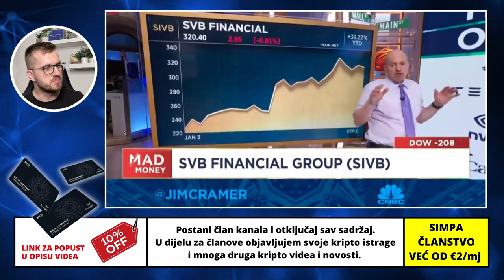MRZITELJ BITCOINA DOČEKAN NA VOLEJ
▶︎ BESPLATNA POŠTARINA

Kriptovalute su budućnost a ovo su najnovije kripto vijesti :) Kriptovalute luduju, Bitcoin je lokomotiva koja vuče sve za sobom a danas se bavimo baš tim Bitcoinom i razlozima zašto je Bitcoin opet pao ispod $20,000,00 . Pozivam vas da pogledate do kraja. Ako pratite kriptovalute i kripto teme na pravom ste mjestu. Podržite video jednim lajkom i ostavite vaš komentar o ovoj temi;)

KRIPTO TEME

kripto teme
BalkanCrypto zajednica raste iz dana u dan
kriptovalute bitcoin
bitcoin ulaganje
kako kupiti kriptovalute
kriptovalute cena
kriptovalute KRIPTOVALUTE
KRIPTOVALUTA BITCOIN
kriptovalute edukacija
kriptovalute balkan
kriptovalute novosti
kriptovaluta bitcoin
KRIPTOVALUTE
ulaganje u kriptovalute
kripto teme
kriptovalute bitcoin
MJENJAČNICA ZA BITCOIN